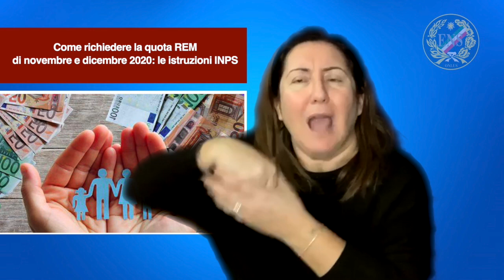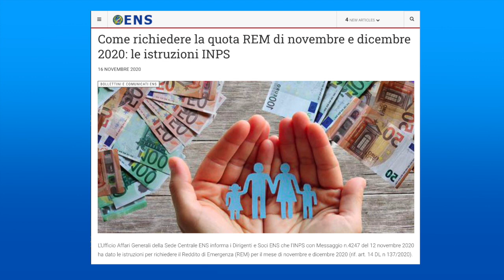Come richiedere la quota REM di novembre e dicembre 2020: le istruzioni INPS